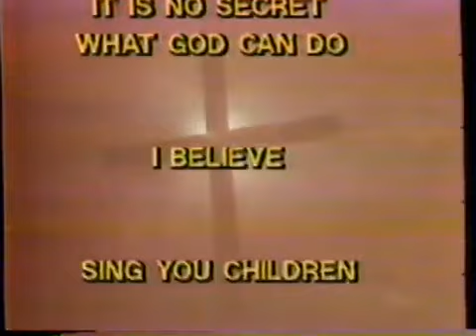Elvis Promo for Gospel Album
🎙️ Welcome to the EP Fan Archive, your ultimate sanctuary for all things Elvis Presley! Immerse yourself in the timeless tunes, rare interviews, and iconic performances that define the King of Rock 'n' Roll's legacy. 🕺✨

Our meticulously curated collection promises a journey through the legendary career of Elvis, celebrating his enduring impact on music history. 🌟 But EP Fan Archive is more than just a digital vault—it's a vibrant community! 🤝 Share your favorite Elvis moments, discover hidden gems, and join the conversation about the one and only, Elvis Presley.

Get ready for regular updates, exclusive behind-the-scenes peeks, and interactive features that bring you closer to the magic of Elvis.

EP Fan Archive – where every video is a heartfelt tribute to the timeless legacy of Elvis Presley. 🚀👑